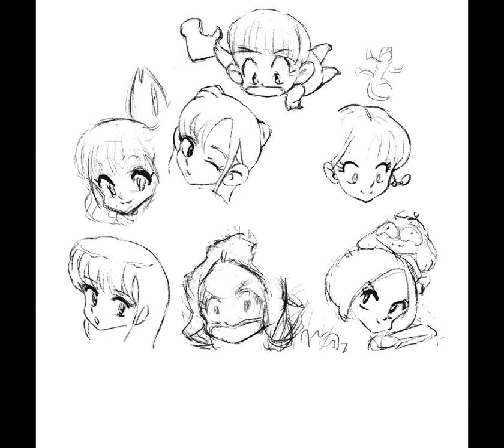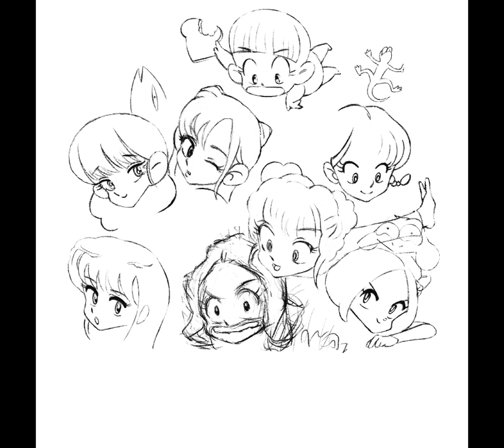【描いてみた！】BIG❤️LOVE 🫶🏻アンジュルム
【描いてみた！】シリーズ『BIG❤️LOVE 』アンジュルム